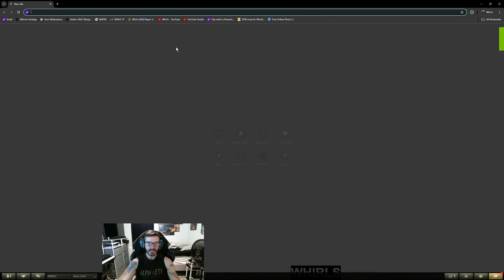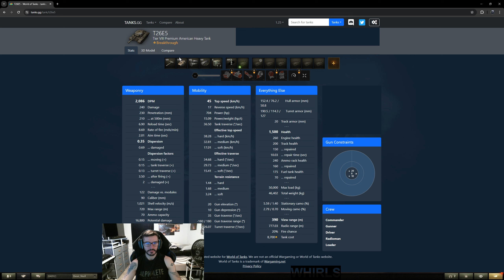T-100 LT Session | World of Tanks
Whirls (NA Server) - Helping you to be more comfortable in your LTs.

Every thumbs up means the video is more likely to be recommended and I only make these videos to help others out!

Equipment setups are shown at the end of the video if you do not hear me announce my equipment during the battle.

Current PC Specs:
GPU: RTX 3070Ti
CPU: I5 10600K
Display: 1440p @ 144Hz